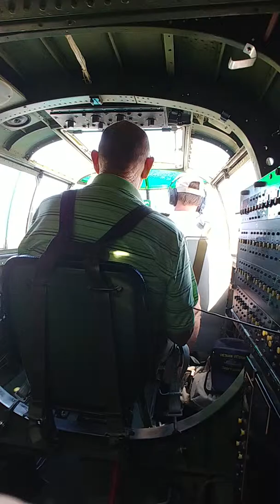B-25 Engine Start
Most noisy beast